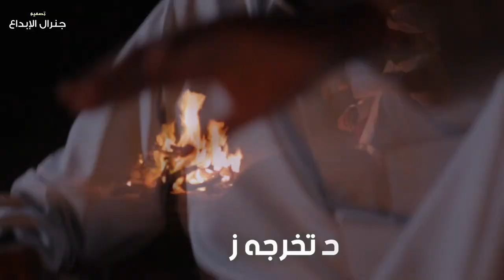فالح بن فصلا - غابت الشمس (حصرياً) | 2023 | Faleh Bin Fasla - Ghabat Alshams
أشترك في القناه و فعّل جرس التنبيه🔔
شاركنا تعليقك على الفيديو💬
أنشر المقطع قدر المستطاع📳

تستحق الانتظار (feat. فالح بن فصلا) by fahad bin fasla,
أنتي أكبر (feat. فالح بن فصلا) by fahad bin fasla,